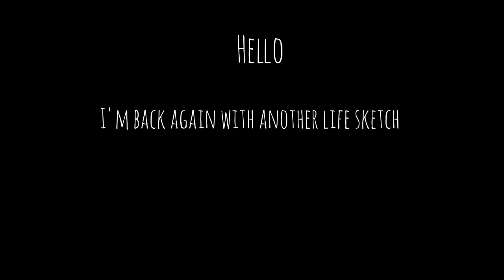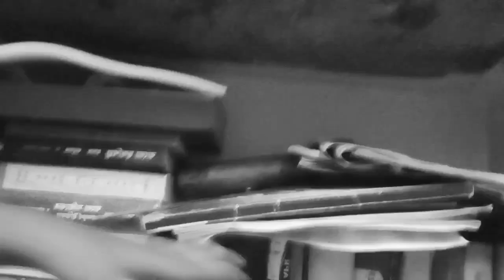life after October ends.... journal -09